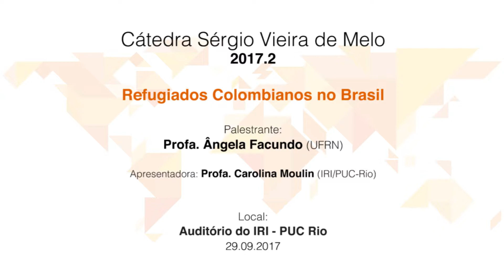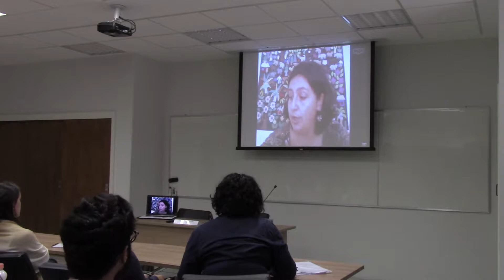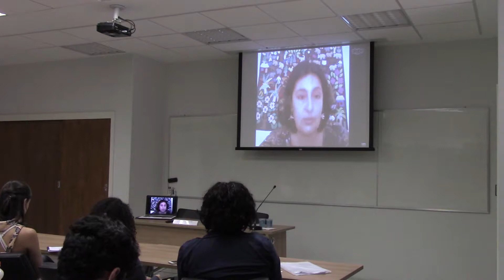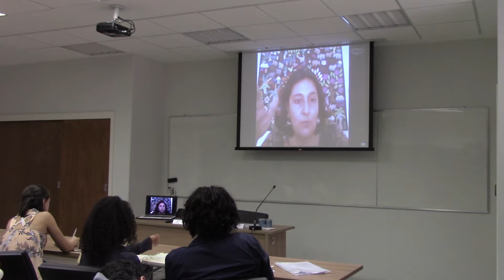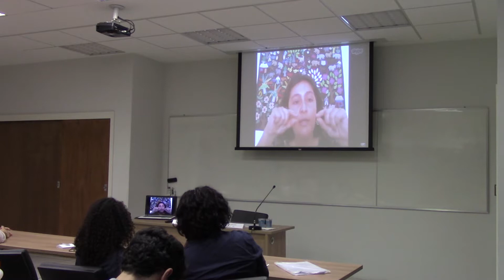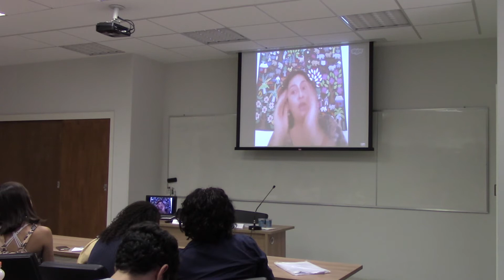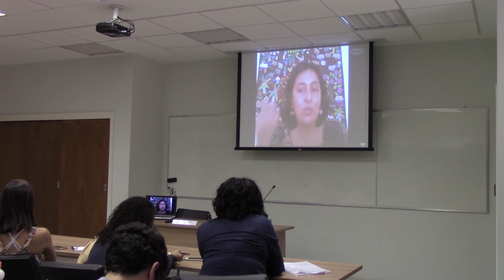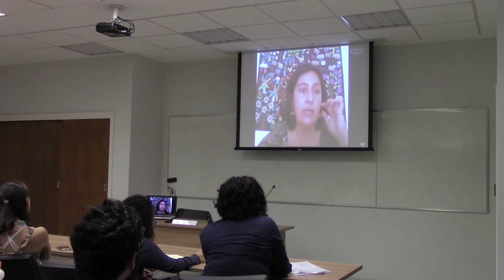Refugiados colombianos no Brasil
A palestra foi ministrada pela professora Ângela Facundo, da Universidade Federal do Rio Grande do Norte (UFRN). O objetivo foi discutir o refúgio contemporâneo de populações como uma figura multifacetada que informa sobre tradições jurídicas e formas de governança, sobre arranjos morais e pertencimentos comunitários, tanto quanto sobre produção de subjetividades.

O evento faz parte do projeto piloto para implementação da Cátedra Sérgio Vieira de Melo da ACNUR na PUC-Rio.